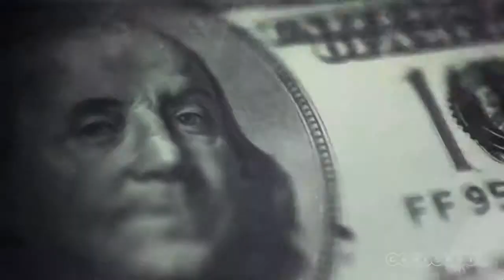The Division Stage - Game E3 2014 xD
Bueno chicos, por aqui un video del nuevo videojuego de Ubisoft, el cuál fue inspirado y propuesto por el Ex-asesor Militar del Pentágono Tom Calncy, quien ha escrito libros de Seguridad Nacional Libre para el Público. Además de ser un juego con influencia directa Militar de la vida real, parece tener unos Gráficos bastante surrealistas en su totalidad.

En pocos momentos se anexará una Guia de la historia del Juego, ya que en el E3 no se podía grabar nada, amenos que contases con cámaras MICRO ...
Asi que es el video de la entrevista y la socializacion de la historia y algunos detalles del juego que en momentos se anexarán.

Un like no cuesta nada, y tampoco compartir el Video  «•◘